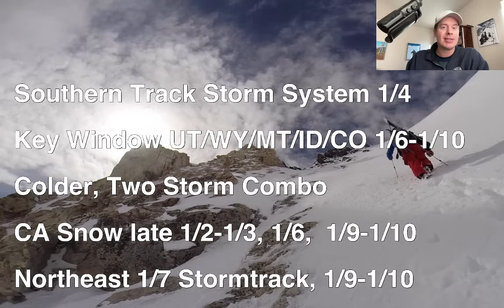AM Mountain Weather Update 1/1, Meteorologist Chris Tomer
Southern track storm system 1/4 with snow for UT/AZ/CO/NM, larger Western pattern change 1/6-1/10 with widespread snow and colder temps for UT/WY/ID/MT/CO/NM, California snow late 1/2-1/3 above 7K & 1/6 & 1/9-1/10, Northeast storm track shifts south on 1/7 with less snow & large storm possible 1/9-1/10.